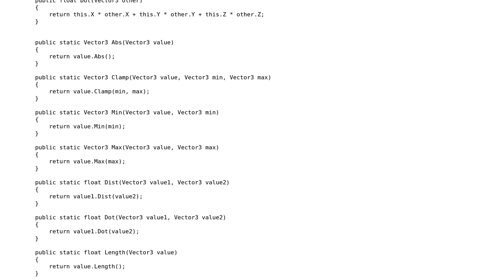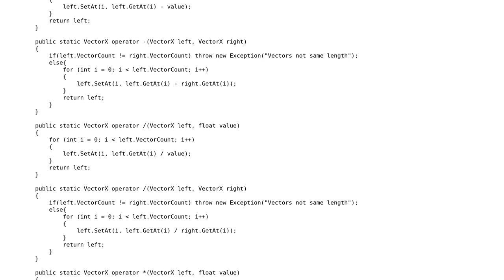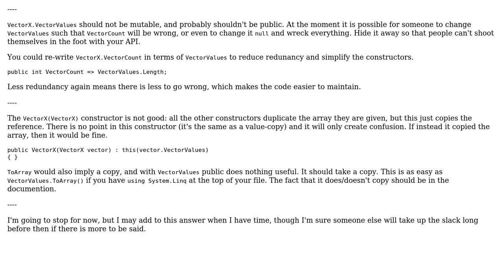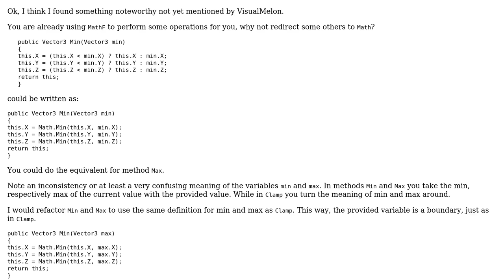C# vector library (2 Solutions!!)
C# vector library

With thanks & praise to God, and with thanks to the many people who have made this project possible! | Content (except music & images) licensed under CC BY-SA | Music | Images & others | With thanks to user VisualMelon user SAM OnELA user FutureCake user dfhwze and the Stack Exchange Network Trademarks are property of their respective owners. You are responsible for your own actions.